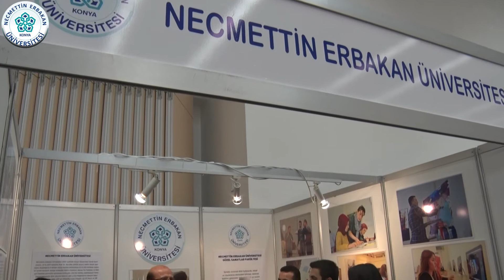Artankara’da NEÜ Büyük İlgi Gördü